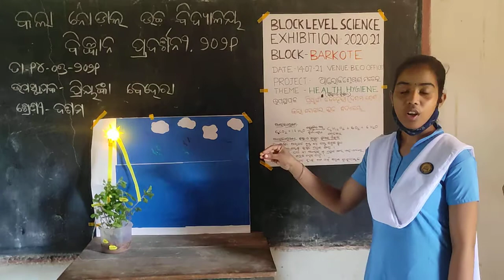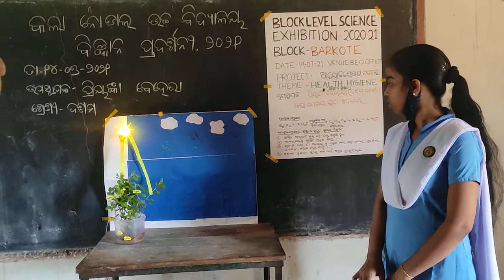Kalla High School